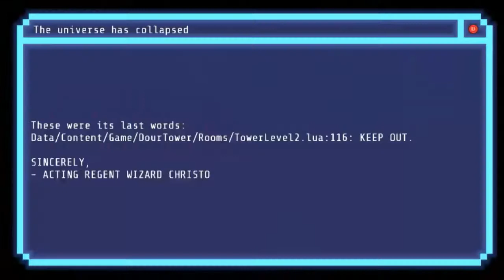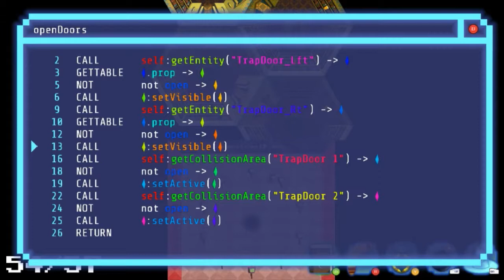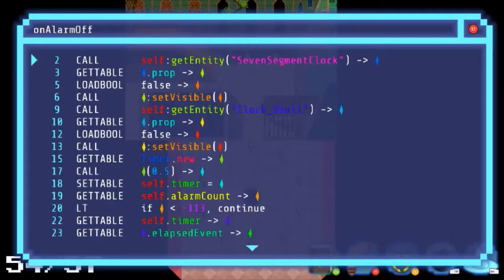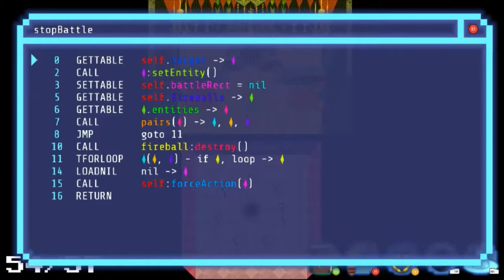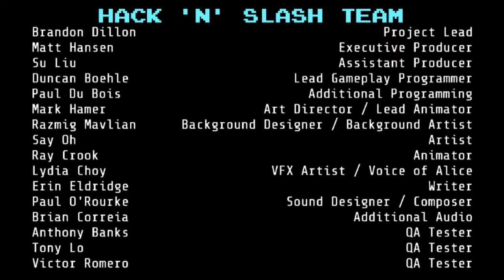Just Playing: HACK 'N' SLASH FINALE!: Lua Luau in the Library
MY BRAIN IS OFFICIALLY BROKEN BY THIS GAME